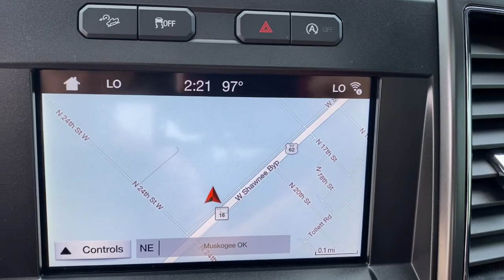2019 Ford F-150 Muskogee, Tulsa, Broken Arrow, Joplin, Owasso, OK P07429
Abyss Gray Metallic Used 2019 Ford F-150 available in Muskogee, Oklahoma at James Hodge Toyota. Servicing the Tulsa, Broken Arrow, Joplin, Owasso, OK area.

Recent Arrival!br2019 Ford F-150 Lariat 5.0L V8 10-Speed Automatic 4WD Abyss Gray MetallicbrbrREAR BACKUP CAMERA, BLUETOOTH, 4WD, ABS brakes, Alloy wheels, Compass, Electronic Stability Control, Front dual zone A/C, Heated door mirrors, Heated front seats, Illuminated entry, Low tire pressure warning, Remote keyless entry, Traction control.brJames Hodge Toyota is located in Muskogee Oklahoma. With over 300 new & used vehicles in stock you are certain to find something you are looking for. What separates us from the rest is our Hodge Promise which is a list of value added services we offer our customers. These include: complimentary car washes for life with every new & used vehicle purchase, curbside delivery, complimentary pick up & delivery for our service customers, complimentary loaner vehicles with overnight service and courtesy transportation. We also have a full service body shop and we offer extended service hours on Saturday for our customers. James Hodge Toyota is not just a dealership but a refreshing departure from business as usual.